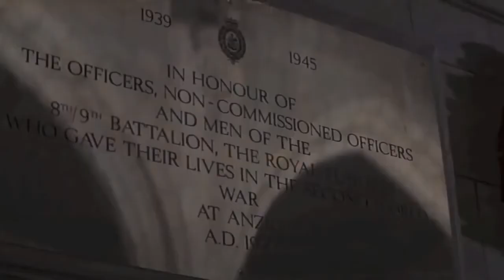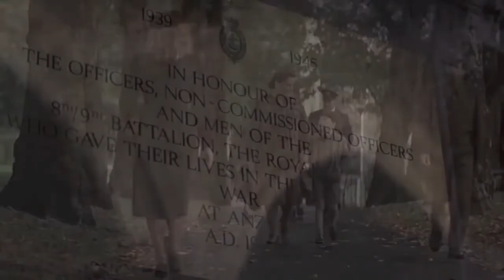Another Brick in the Wall - Pink Floyd - Acustico - JC Oliver